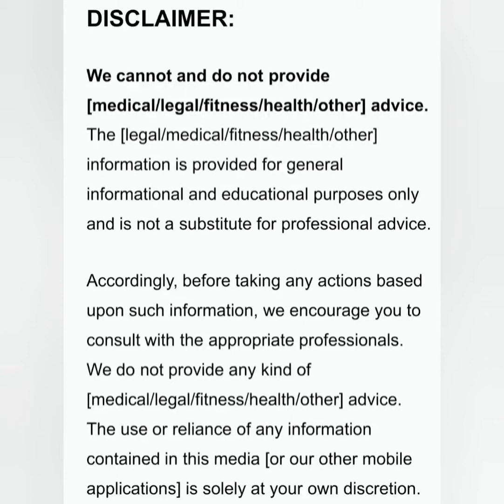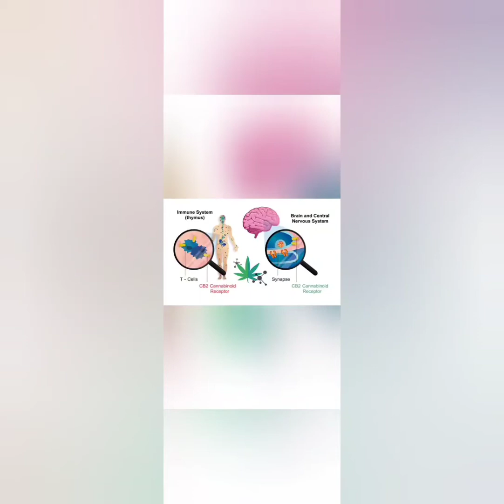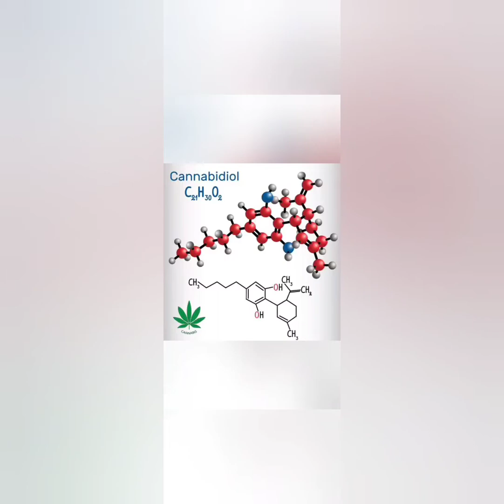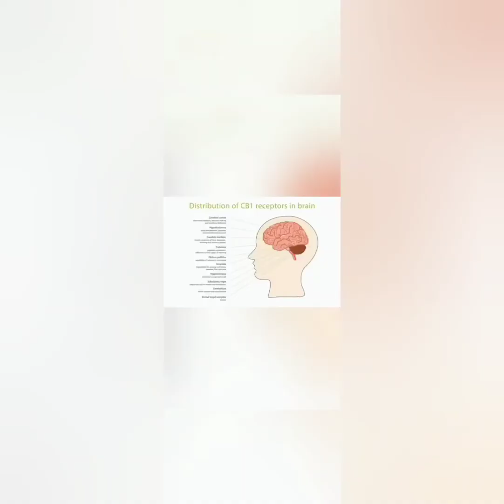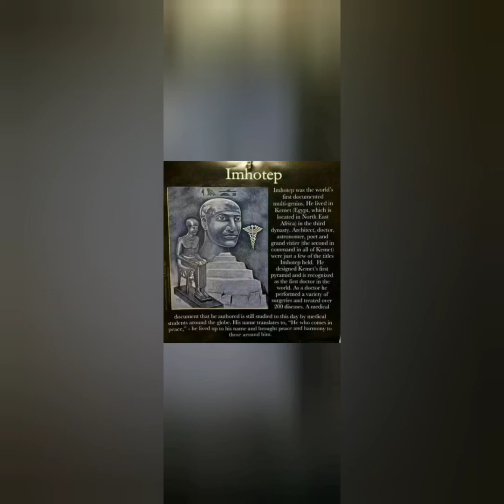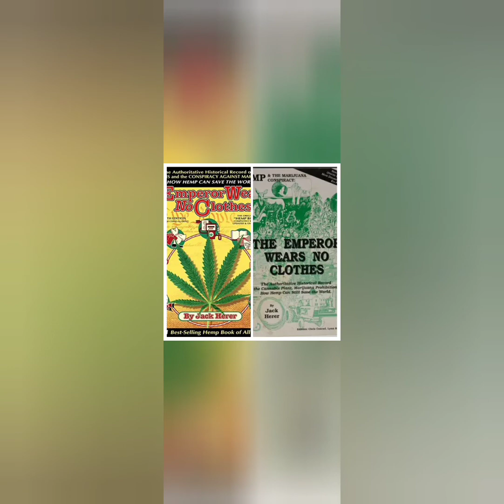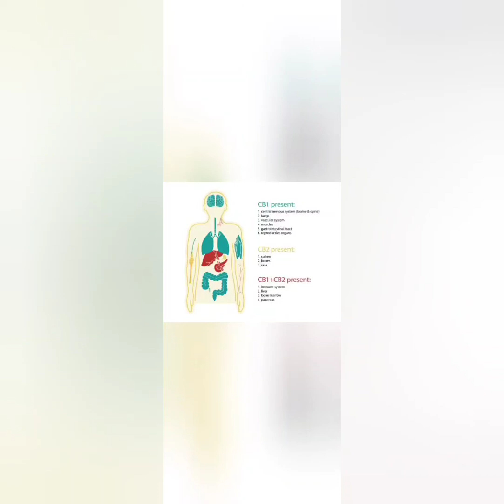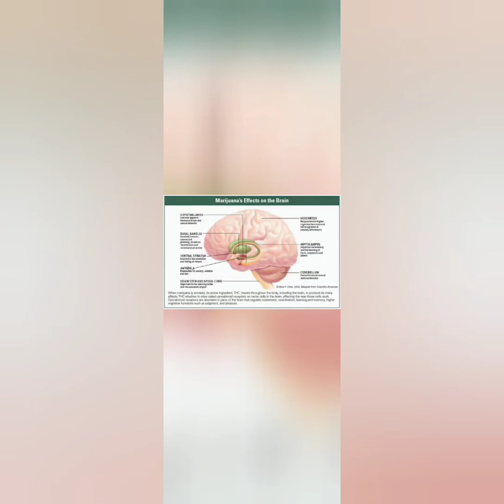MARIJUANA ANCIENT and MODERN || The Series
Learn the many different uses of marijuana and the effects as well as side effects that it may have on each individual depending on how it is being used.